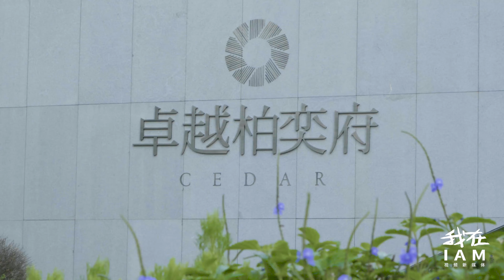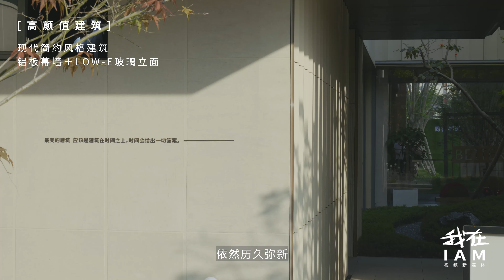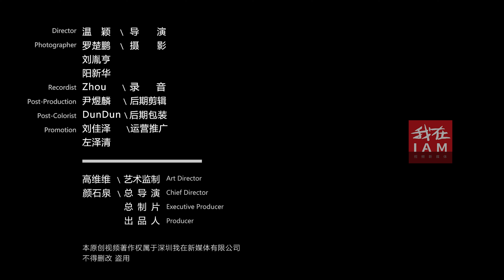精神享受是新中产的终极追求 解密龙华红山-上塘片区Spiritual enjoyment is the ultimate pursuit of the new middle class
深圳北站商务区，红山居住区双核。
高端人文住区 ，醇熟商业配套。
重新定义，深圳新中产阶级新居所。
Shenzhen North Railway Station business district, Hongshan residential area dual-core.
High-end human settlements with sophisticated commercial facilities.
Redefine, a new residence for the new middle class in Shenzhen.